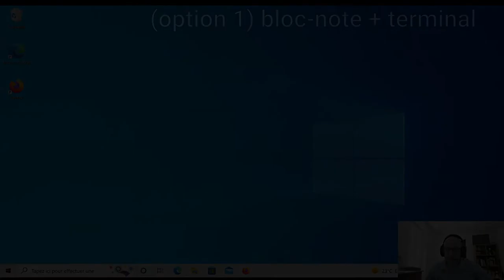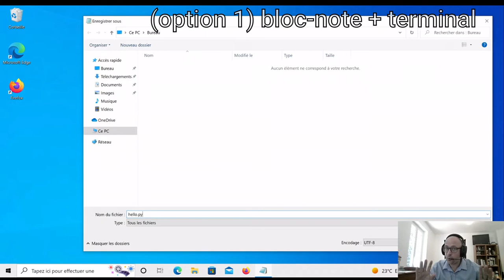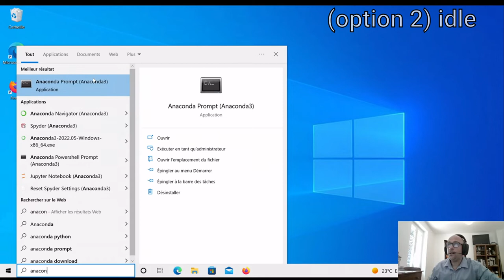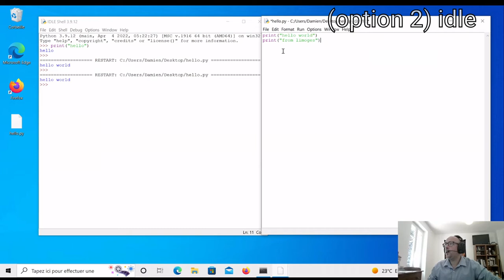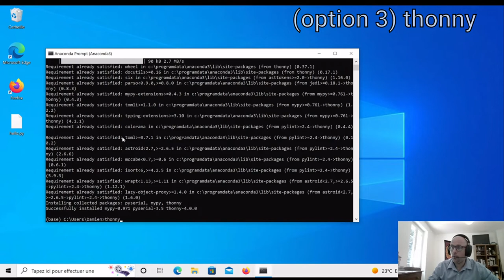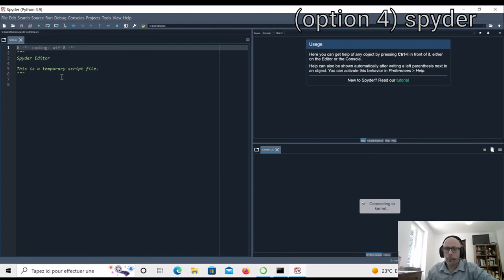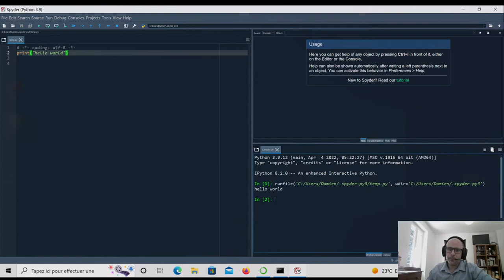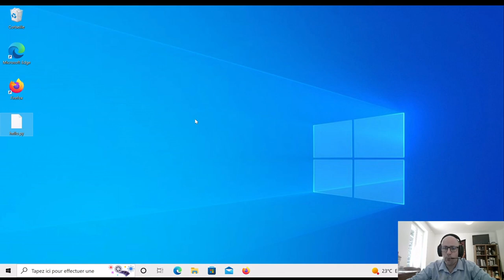#2 - Choisir son environnement de développement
Cette vidéo "tuto" introduit 4 solutions pour coder en Python :
→ (option 1) le bloc-note + un terminal
→ (option 2) l'éditeur léger "idle"
→ (option 3) l'éditeur pour débutant "thonny"
→ (option 4) l'éditeur pour pro "spyder"

Chapitres:
➔ 0:00 introduction
➔ 0:49 option 1 : bloc-note + terminal
➔ 3:52 option 2 : le simplissime "idle"
➔ 5:53 option 3 : le rigolo "thonny"
➔ 8:01 option 4 : le très sérieux "spyder"
➔ 10:35 conclusion